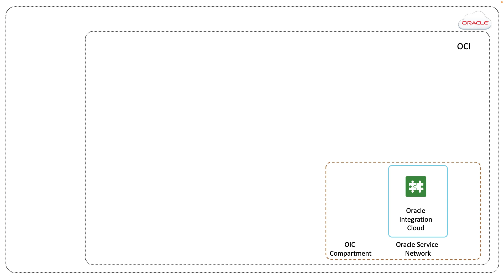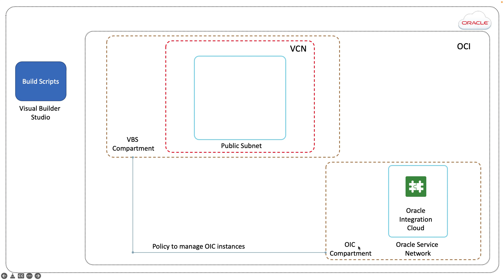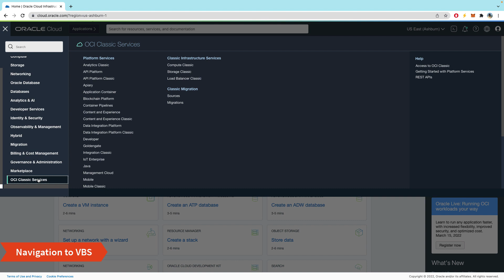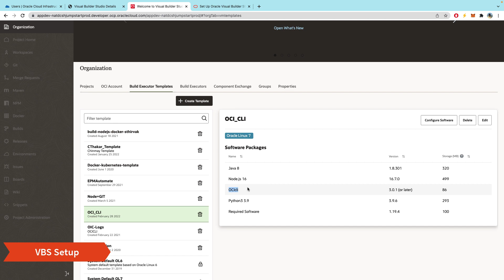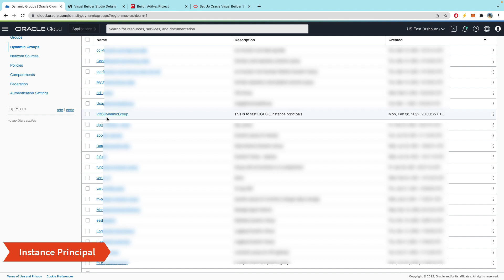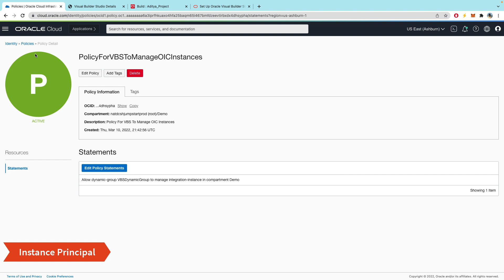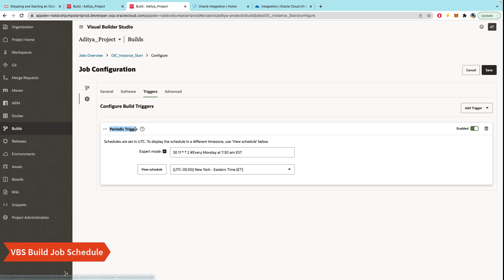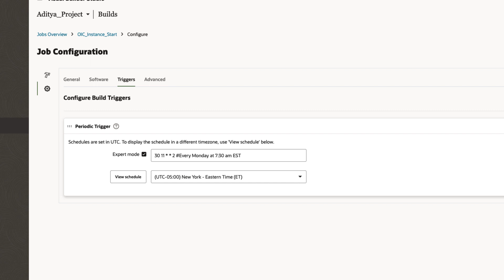How to start/stop Oracle Integration Cloud on a schedule using Visual Builder Studio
What:

Oracle Integration Cloud Gen 2 has the option to start/stop the instance. Oracle strongly suggests considering this option for only the development and / or test environments. As when the instance is stopped, integrations won’t run. Oracle also recommends that you do not stop or start instances on a nightly basis. This may interfere with routine maintenance and security patching.

Why:

You are not constantly in you Dev & Test OIC instance using them. While these instances are stopped - you are not billed for them. So, you can reduce your bill for your dev/test instances of OIC by stopping them. Keep in my this is only for customers who have a lot of dev/test instances, stopping only one instance might not result in huge savings.

How:

There are several ways to achieve this: using the UI, using the OCI REST APIs or using the OCI CLI. One such way is using Visual Builder Studio’s build jobs that will start/stop the OIC instance. These build jobs would be configured to run OCI CLI commands & can then be set to run on a particular schedule.